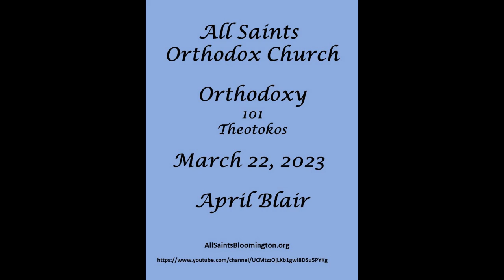Theotokos 2023-03-22 April Blair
All Saints Orthodox Church is a center for Christian worship, teaching, and ministry in Bloomington, Indiana. We are in communion with the ancient Orthodox Christian Church, the very same New Testament Church founded by Jesus Christ in the time of His Apostles to be the “spiritual hospital” for all of humanity; the earthly expression of the Kingdom which is, and is to come.